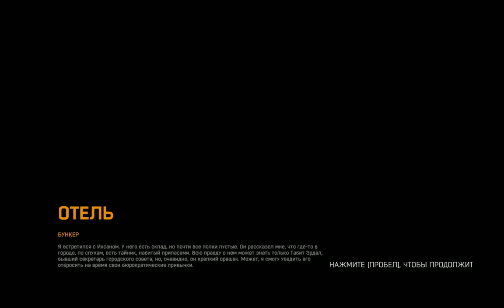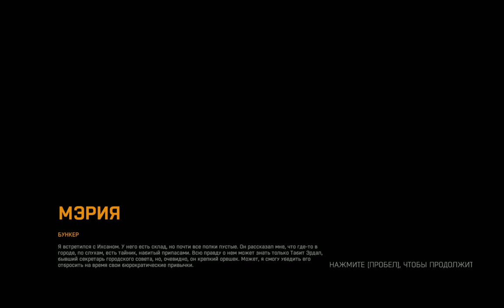Прохождение Dying light на Пк задание Высшее образование и допзадание Бункер часть 27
Уникальное улучшение для оружия - Clicker. Прохождение сюжетной миссии - Высшее образование и не сюжетного побочного допзадания Бункер. Пасхалка easter egg отсылка к The Last of Us - Clicker в лифте Мэрии
Полное прохождение на компьютере версия Steam Dying Light или Угасающий свет, компьютерная игра в жанре Survival Horror и Action от первого лица с открытым миром. Игра разрабатывается польской студией Techland и будет издана холдингом Warner Bros. Interactive Entertainment.